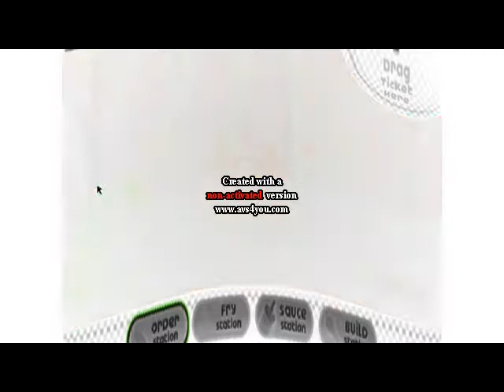Shock The plate of nothing, Papa's Wingeria